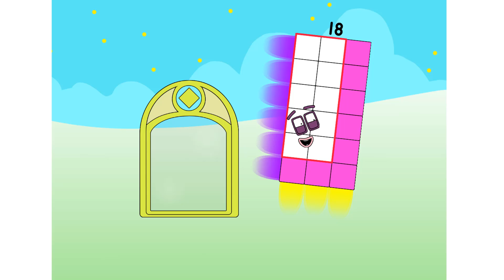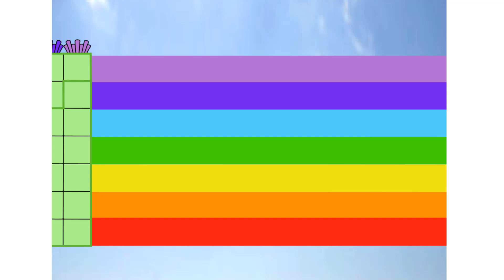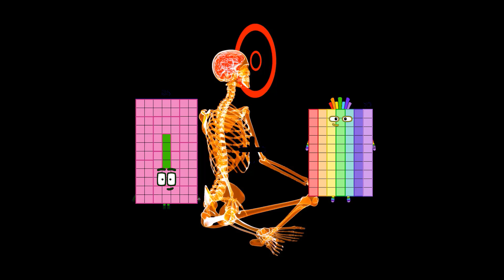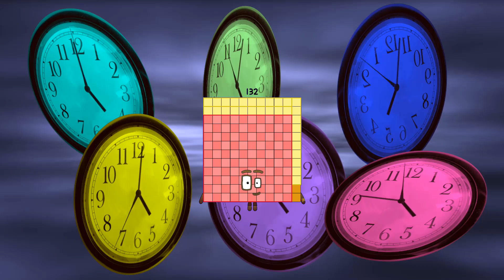Numberblocks Math: Learn Adding Numbers | Numberblocks Sneezes | LEVEL 2 | #163